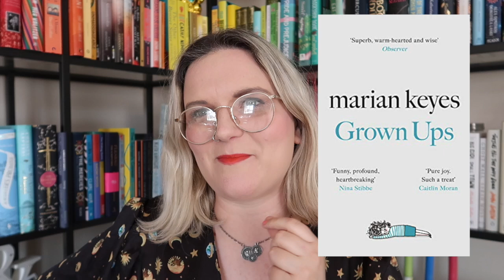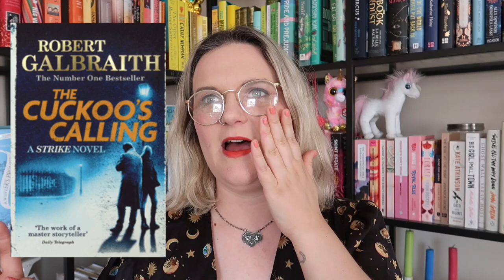How to Run an Online Book Club | Lauren and the Books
Books mentioned:
The Thirteenth Tale: